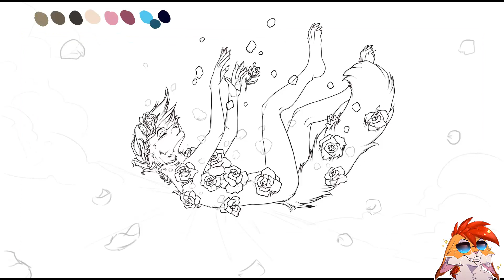Speedpaint - Follow me down